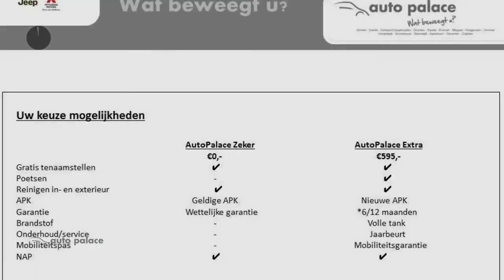Škoda Fabia 1.2 TSI 66KW COMBI